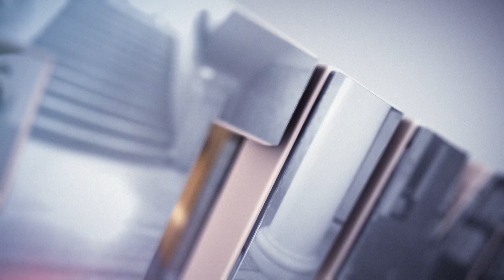እራሷን በቢላ አረደች|PROPHET HENOK GIRMA[JPS TV WORLD WIDE] 2022